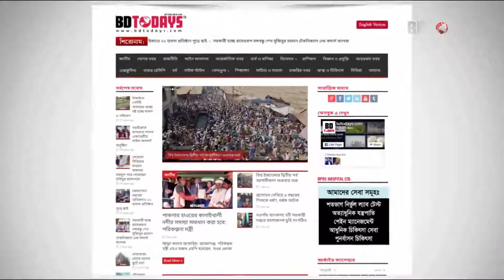কৃষকদের মাঝে বিনামূল্যে সার এবং উন্নত জাতের বীজ বিতরণ || BInamolle Shar & Bij Bitoron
ফসল উৎপাদন বৃদ্ধির লক্ষ্যে ক্ষুদ্র ও প্রান্তিক কৃষকের প্রনোদনা হিসাবে ঝিনাইদহে ১৩’শ কৃষকদের মাঝে বিনামূল্যে বিভিন্ন ধরনের সার এবং উন্নত জাতের বীজ বিতরণ করা হয়েছে।